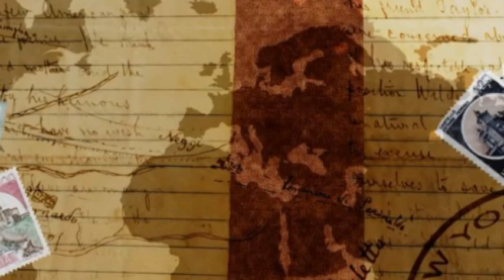Életemben csak két nőt szeretem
Zene:Aranycsárdás együttes Kórógy
Ének:Dezső István